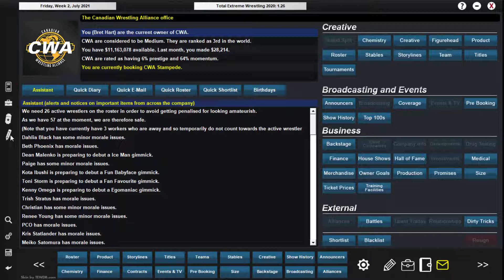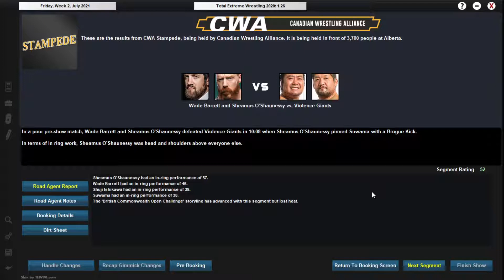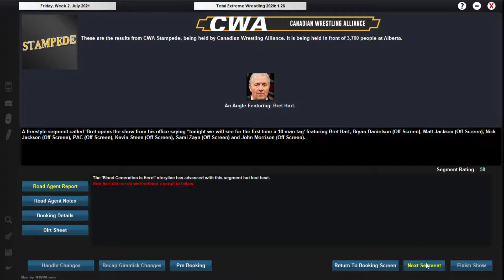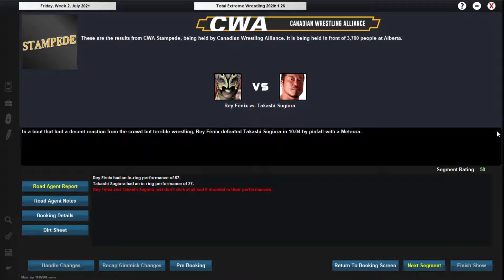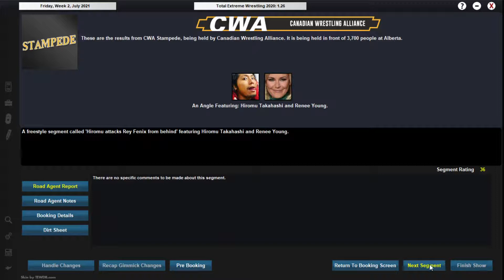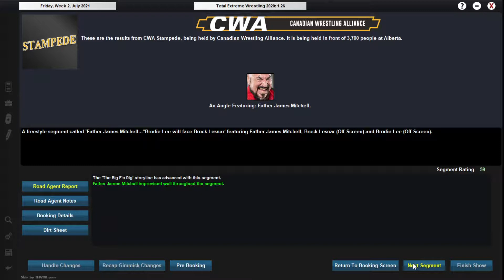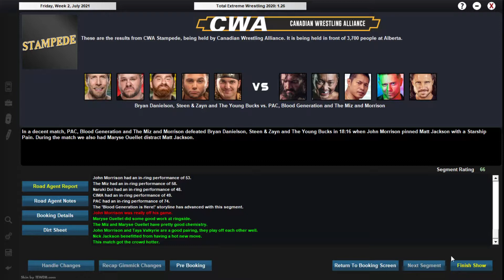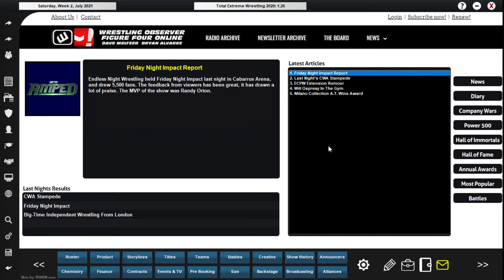TEW 2020 - Real World Draft (CWA) Episode 33 [10-Man Tag Main Event]